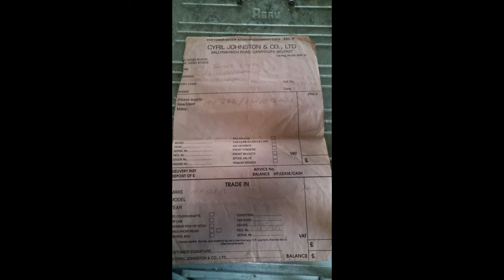The start of a makeover for the Massey 372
This week we pull Jim's @MasseyFergusonEME 372 into the shed and start to give it a tidy up. We want to do this before she starts to get too rough.

Sun Flower by Terry Devine-King, Adam Drake, License ID: kbQvoVbVqgX